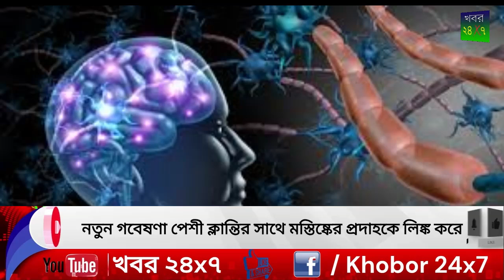নতুন গবেষণা পেশী ক্লান্তির সাথে মস্তিষ্কের প্রদাহকে লিঙ্ক করে